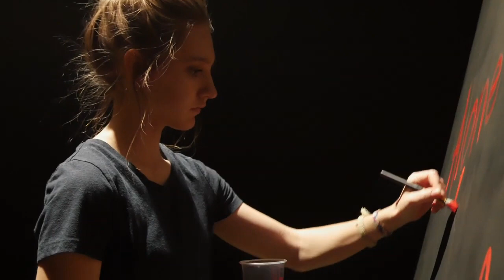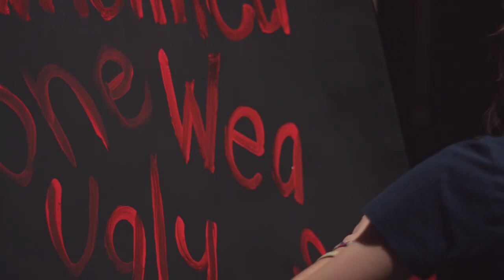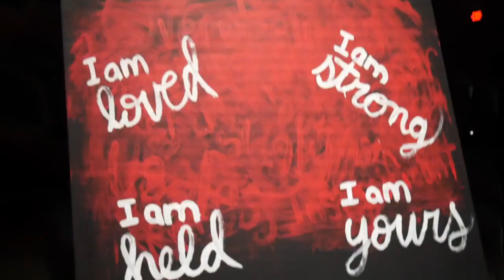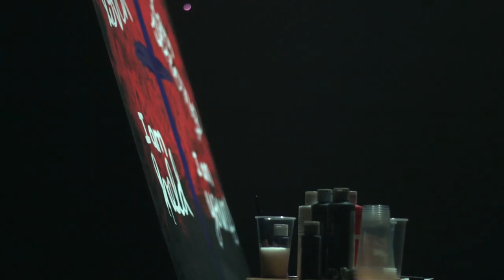Lauren Daigle - You Say (Painting Worship Video)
Creative worship video done to the song You Say by Lauren Daigle.
Painting done by Lauren Stone.

Video done by Crossbridge Community Church in Fort Wayne, Indiana